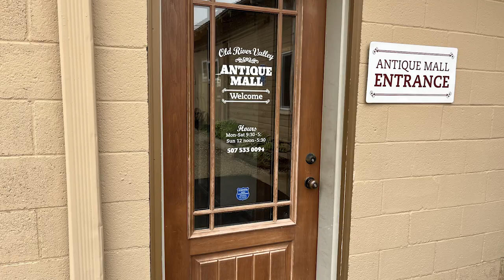On The Road With Minnesota 97.5 - Stewartville, MN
Follow Minnesota 97.5 as we go On the Road to Stewartville, MN!

Stewartville is home to one of the largest SE Minnesota 4th of July Parades.

On a hot day come on down to the ginormous aquatic center, fun for all ages!

Visit Fresh Flowers and more to find flowers, regional business goods like Mr. Bees Chocolate in Winona, Mill House Soy candles.

Then hop over the Minnesota's best Antique Mall featuring over 35 local business' goods.

Tarsilla's Coffee House & Cafe - a Stewartville staple that has kept families coming back for years to enjoy their Wild Rice Soup and homemade biscuits and gravy!